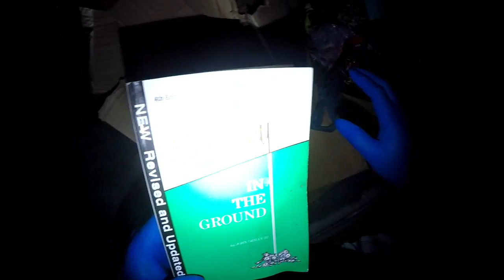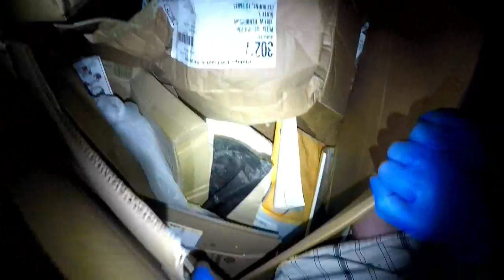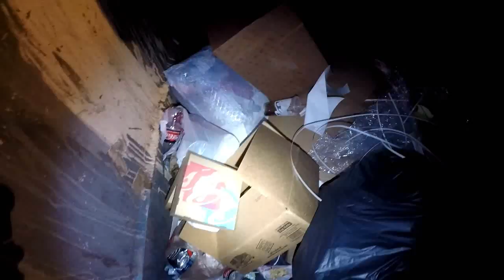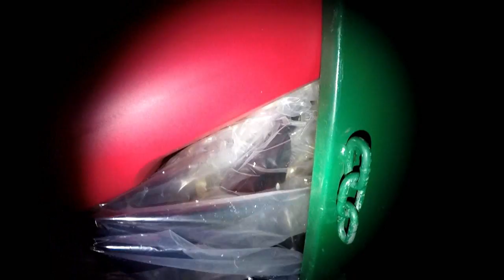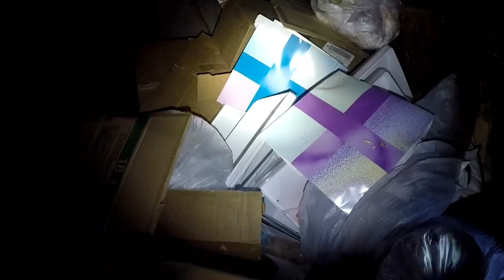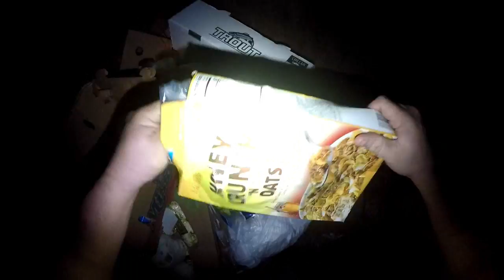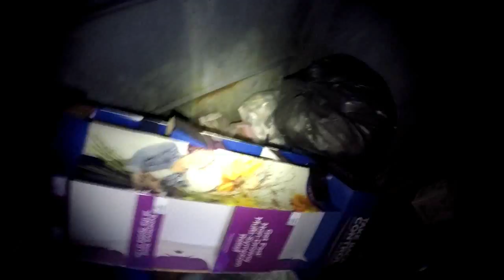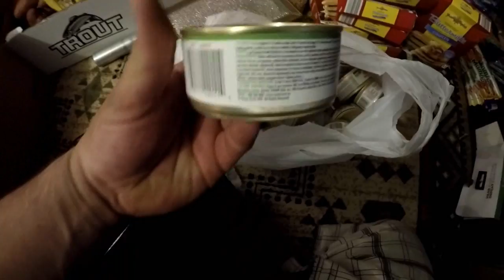Epic Dumpster Diving Score | Grand Tour Of Our Hopefully New Dump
.com/channel/UCZZb...

MAIL
Curbside Junkies